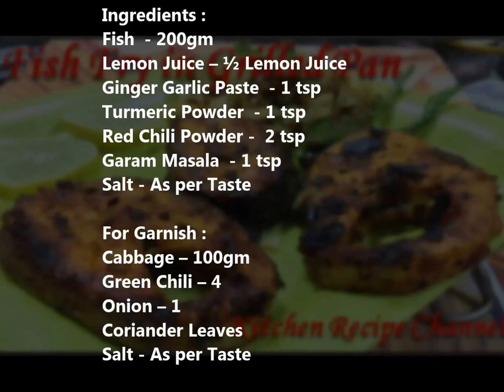Simple and delicious Fish Fry in Grilled Pan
Hii Foodies !! here is recipe of Fish Fry ,very simple and easy way .This time tried in Grilled Pan .So,try this fried version of fish which is marinated with flavour of spices.Keep Trying ..Keep Foodie..Stay Healthy !!!